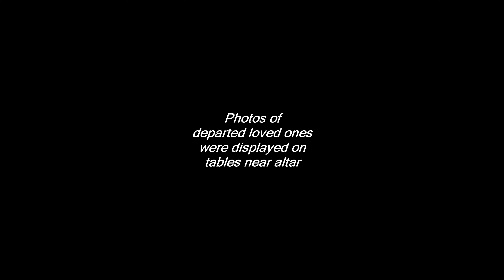All Saints Day 2023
Becky Albers was among those remembered during an All Saints Day service at Centreville United Methodist Church on Nov. 5. -- Centreville, Va. (2023)